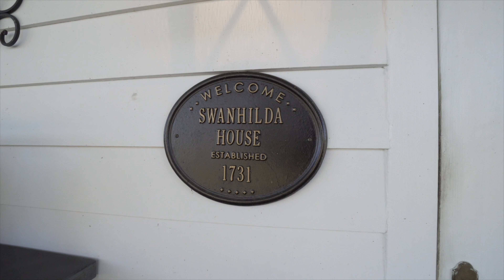Riverfront Farm for Sale near Charlottesville Va- 10335 Bridgeport Rd Arvonia, VA 23004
Welcome to Swanhilda, ca. 1731. The home’s name means peace and serenity and that is exactly what you’ll find on this 54.3 acre home along the James River. This historic property, once owned by Tennessee Williams’ grandson, boasts indoor and outdoor spaces for entertaining including 750 ft of waterfrontage.

This 3694 sq foot, four bedroom home offers an expansive first floor (mudroom, living room, dining room, library, laundry room, two kitchens.) Property additions include a Saddleback Cabin/guest house, a temperature controlled Morton Barn with horse stalls and indoor/outdoor kennels, and beautiful riverside entertaining space with firepit and floating dock.

Restoration of this home includes central heating/cooling, stainless steel appliances, granite counters and custom Maple cabinets with hand-blown glass front doors reclaimed from a farm in Pennsylvania in the eat-in kitchen, Cherry cabinets and Corian counters in the prep kitchen, and 8 original working fireplaces all with new fireboxes and lines run for gas logs. Home has kept many of its historic features including the Heart-Pine floors, 9 ft ceilings, and solid walnut doors. Make this historic riverside home yours!